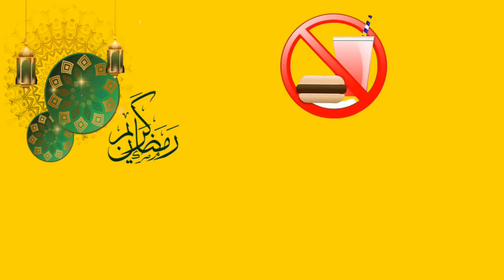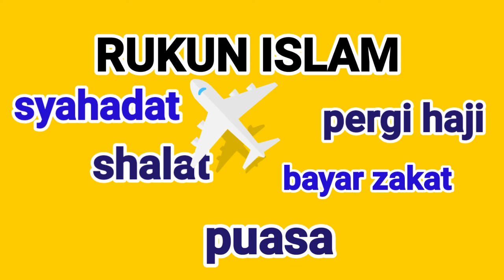RUKUN ISLAM. menyebutkan Rukun Islam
pembelajaran di RA Al Hurriyah, menyebutkan Rukun Islam. bernyanyi dan menghafalkan Rukun Islam.